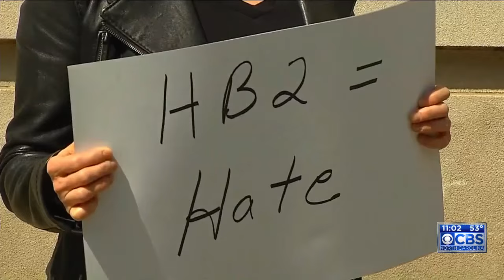Reaction to McCrory appearance on 'Meet the Press'